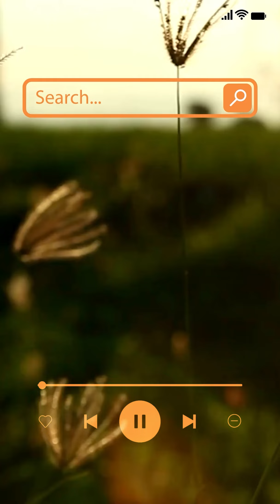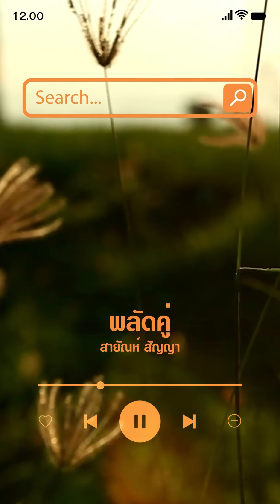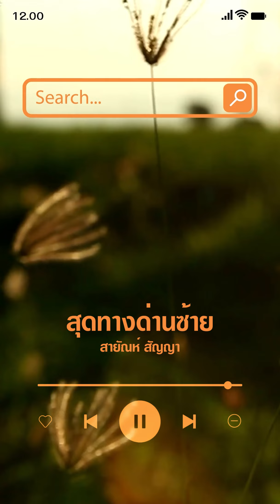ลูกสาวผู้การ สายัณห์ สัญญา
01 นักเพลงคนจน-สายัณห์ สัญญา
02 ลูกสาวผู้การ-สายัณห์ สัญญา
03 รักเธอเท่าฟ้า-สายัณห์ สัญญา
04 จำปาลืมต้น-สายัณห์ สัญญา
05 พบรักปากน้ำโพ-สายัณห์ สัญญา
06 ปิดห้องร้องไห้-สายัณห์ สัญญา
07 พลัดคู่-สายัณห์ สัญญา
08 คิดถึงอุบล-สายัณห์ สัญญา
09 ฝากใจไว้อีสาน-สายัณห์ สัญญา
10 น้ำตาอีสาน-สายัณห์ สัญญา
11 น้ำตาชาวใต้-สายัณห์ สัญญา
12 แหม่มปลาร้า-สายัณห์ สัญญา
13 คุณนายชั่วโมง-สายัณห์ สัญญา
14 บอกแล้วน้องรวง-สายัณห์ สัญญา
15 ยอดรักลูกทัพเรือ-สายัณห์ สัญญา
16 ทหารกองหนุน-สายัณห์ สัญญา
17 คำสั่งเตรียมพร้อม-สายัณห์ สัญญา
18 ยอมตายที่ตาพระยา-สายัณห์ สัญญา
19 ทุ่งสานสะเทือน-สายัณห์ สัญญา
20 สุดทางด่านซ้าย-สายัณห์ สัญญา